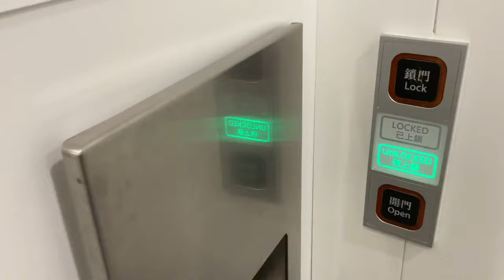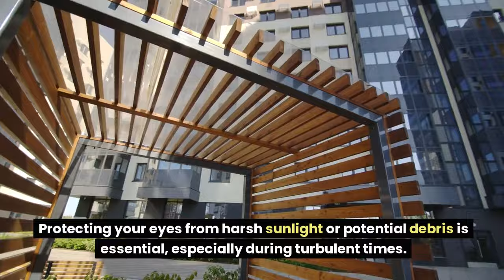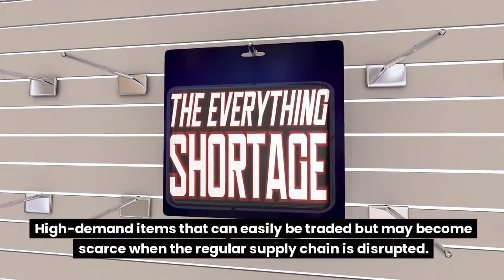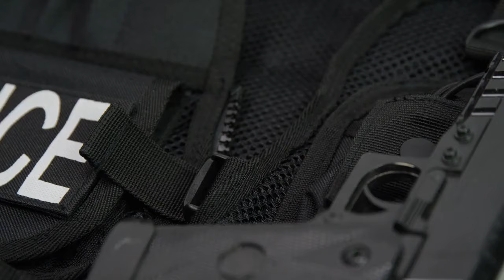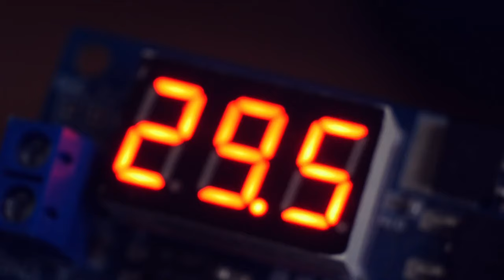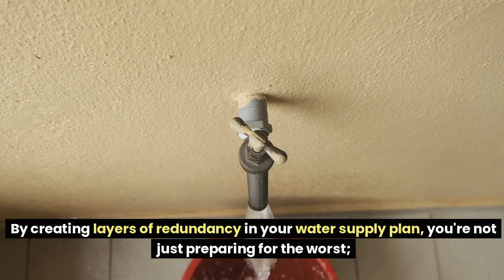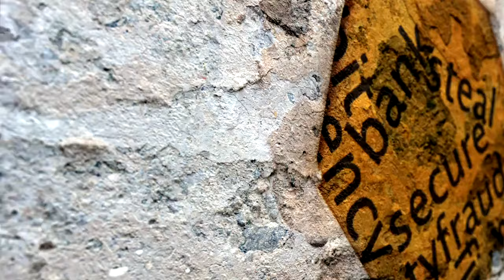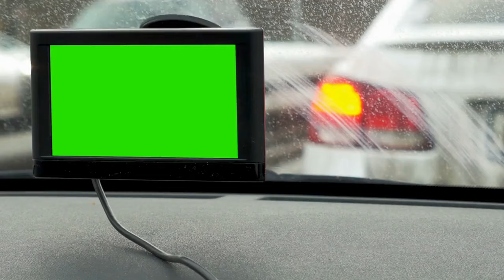15 Critical Items Homeland Security Recommends Stockpiling for DEVASTATING MAINLAND ATTACK!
America stands on the edge of a crisis like never before. Are you truly prepared for what’s coming?

Experts warn that a devastating mainland attack could hit the U.S. sooner than anyone expects—and when it does, you’ll need to act fast.

Stockpiling now is critical to your survival. In this video, we’ll uncover the 15 essential preps you MUST have on hand before it’s too late. Imagine a future where power grids fail, water is contaminated, and chaos reigns in the streets.

How will you protect your family? The clock is ticking, and ignoring the warning signs isn’t an option.